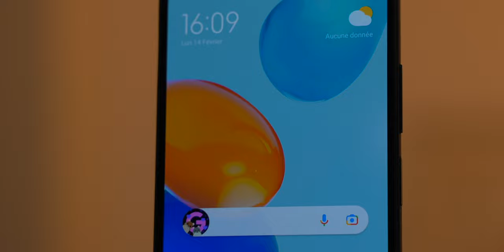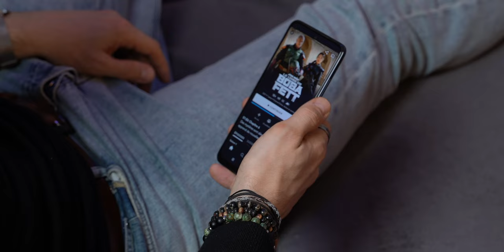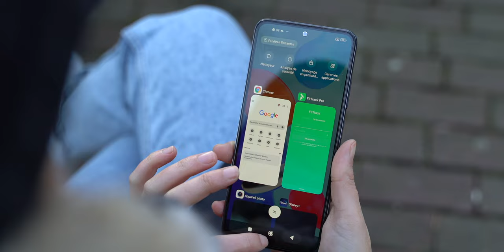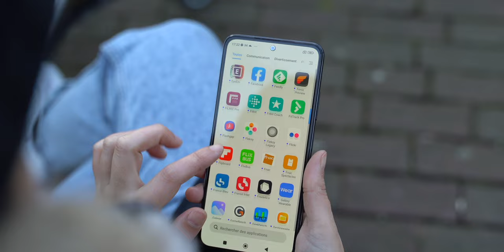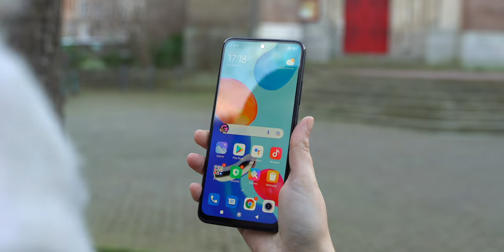Test Redmi Note 11 : la PERFECTION à moins de 200 euros ?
Que peut-on faire avec un smartphone d’une valeur de 200 euros en 2022 ? Avec le Redmi Note 11, Xiaomi promet que l’on peut tout faire. Nous avons voulu le vérifier. Test.